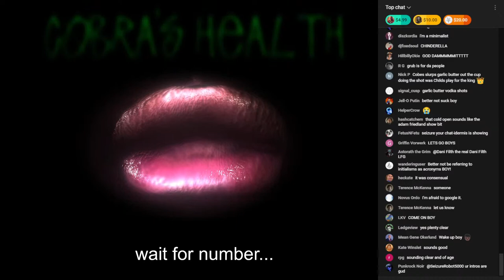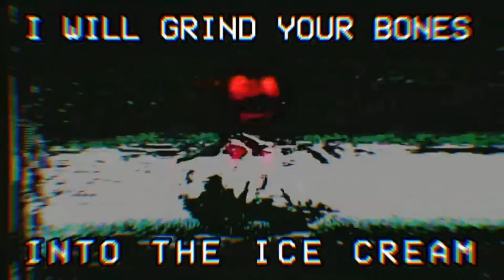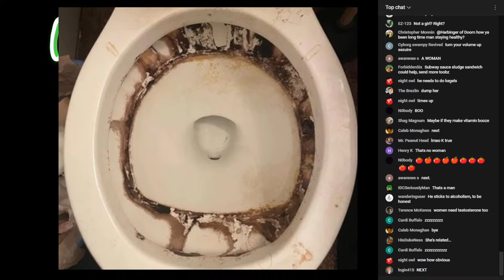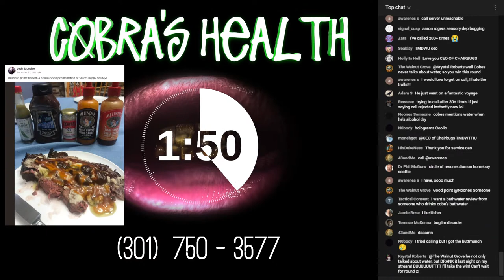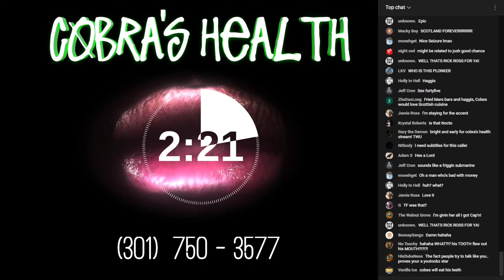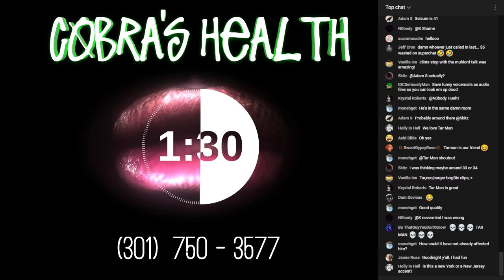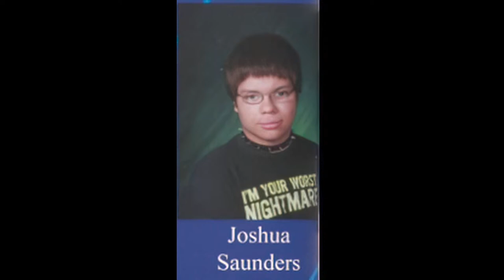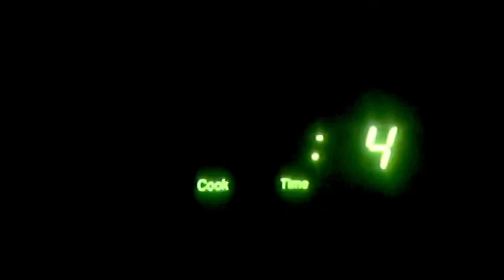COBRA CALL-IN: COBRA'S HEALTH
EDIT: I am currently downloading the video so that I can potentially cancel out the stupid timer noise in Audacity. I had no idea the damnable thing was making noise, RIP everyone's ears. Will post a link here when done!

Live call-in stream! What is the current state of Cobra's health? What will happen if his teeth don't get pulled? Is he a full blown alcoholic, or is there still a ways to go? What the hell should Clint do?
Serious discussion welcome!

Teaser Music: Friday Night Funkin' - Fresh (disctr4k remix)

0:00 stream starting animation
12:28 stream start
40:15 Cobra is gonna kill me
1:00:00  "reformed Jord"
1:54:34 "GET VEGAN TEACHER OUT OF HERE"
2:41:00 CEO of chairbugs
3:29:12 "Lyle's customs" (Scrapper Steve)
3:46:10 Scotland caller, "Bogmosis Jones,"
4:09:05 Van Wayward played out AGAIN